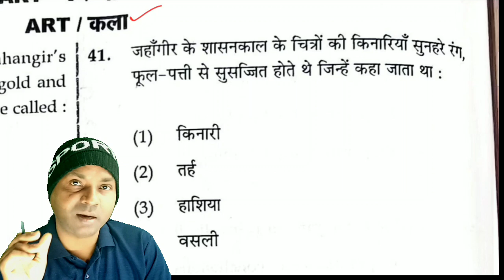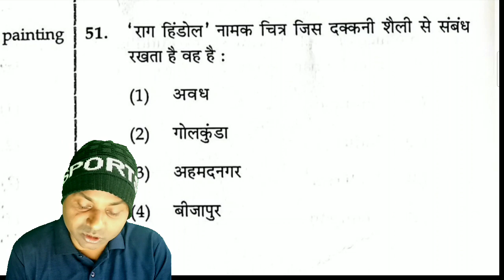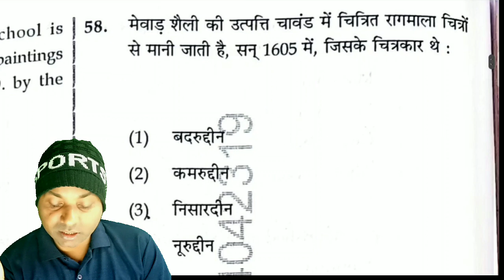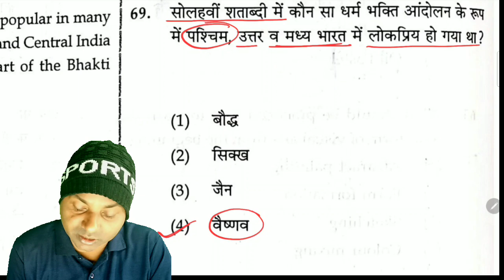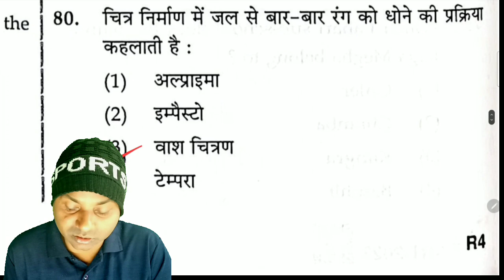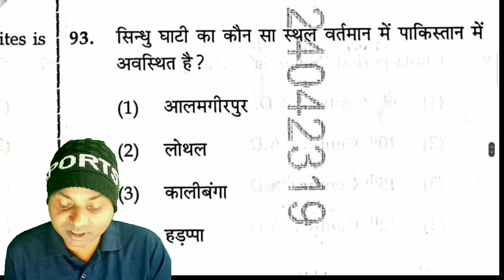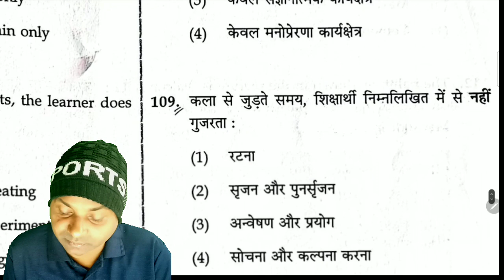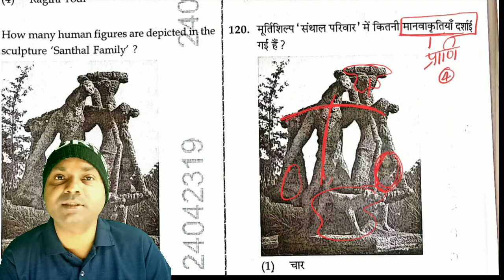EMRS Art Paper December & Answer Key Latest updates | Emrs Art Answer Key Challenge & Results News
About this video:- Dosto is video mai maine aapko EMRS art exam ke answer key aur paper cancelled new exam date ke baare mai btaya hai.

Queries Solution in This Video 👇
EMRS Paper Leak?
EMRS Art Paper Answer key?
EMRS Art Exam New Date?
EMRS Art Exam Results Date 2023?
EMRS Art exam all Center cancelled ?
EMRS Exam 24 December Cancelled news?
EMRS Art Exam Paper 24 December new Answer key?
EMRS Art Exam Cut off?
EMRS Art Questions challenge?